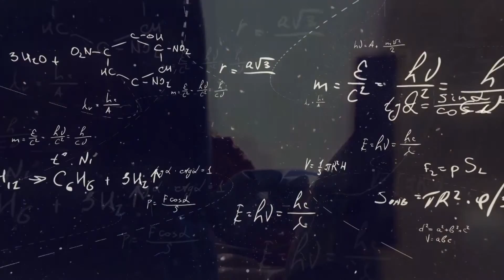Problems & Solutions 21 October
⛪️ Stockholm:
Birger Jarlsgatan 106,11420

⛪️ Göteborg :
Ringögatan 13 - Infart 7 , Ringön 417 07